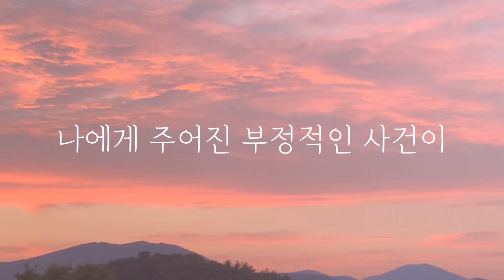조현병엄마… 이번엔 알약 한번에 복용까지! 힘들지만 마인드컨트롤하기!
조현병엄마를 바라볼때, 우리의 마음을 잘 다루지 않으면
진짜 무슨일이 날지도 몰라요?

마음에서 몇번 그런 충동 느낀 제 자신을 보며
참 많이도 다독이고, 토닥토닥 해줍니다.

정신병가족, 보호자로 마인드컨트롤하기!